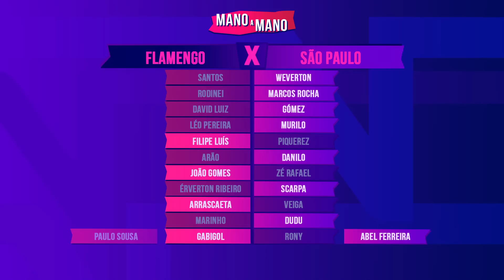FLAMENGO X PALMEIRAS: QUEM É MELHOR? - MANO A MANO DO BRASILEIRÃO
Uma das maiores rivalidades da atualidade no futebol brasileiro. Flamengo e Palmeiras se enfrentam nessa quarta-feira no Maracanã e é claro que a galera do Mano a Mano comparou as duas equipes. Qual time é melhor hoje? Veja o Mano a Mano com Jorge Iggor, Bruno Formiga e Vitor Sergio Rodrigues!